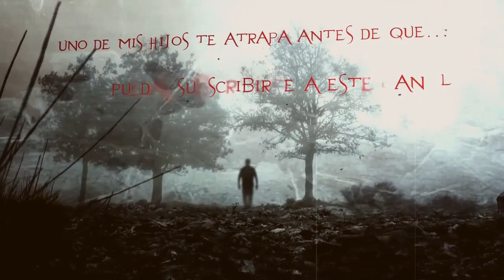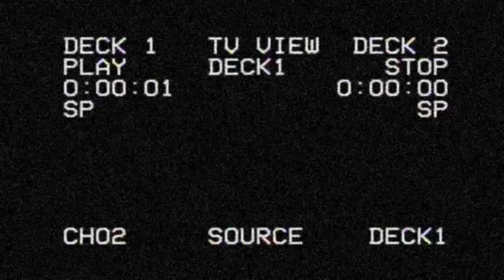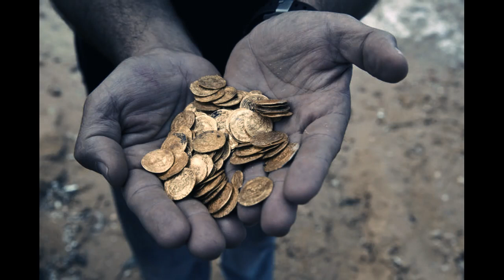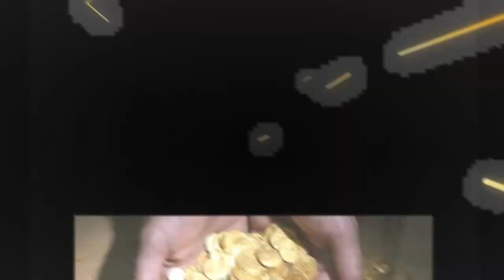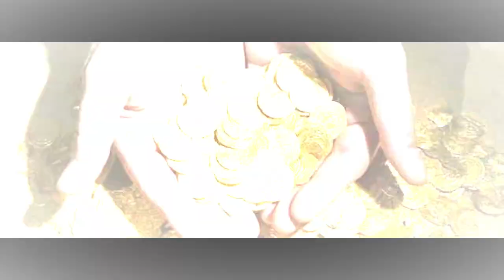Chris Adventures--Noches de Terror ( SANTOS RICO El anciano de el tesoro) archivo 7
En este relato hago mencion a un personaje que comentan pueblerinos de ajijic que el tenia un tesoro inmenso, pero el trato era que tu lo cargaras asta donde el te indicara y hay el te daria ese tesoro, no se sabe si existio este personaje o de donde es que salio su historia pero les dejo a como a mi me lo contaron y de la misma forma se los cuento a ustedes